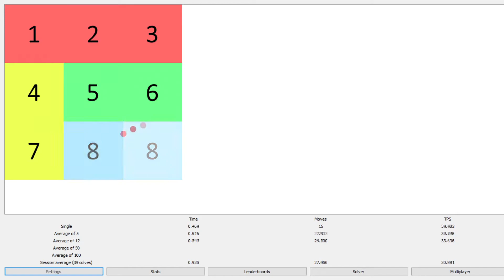8 puzzle 0.608 ao12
I hate you vovker. WR fail by 0.003